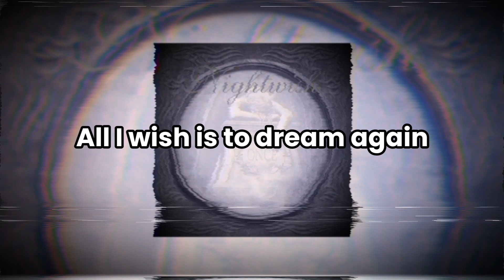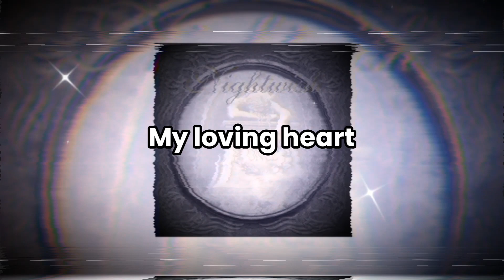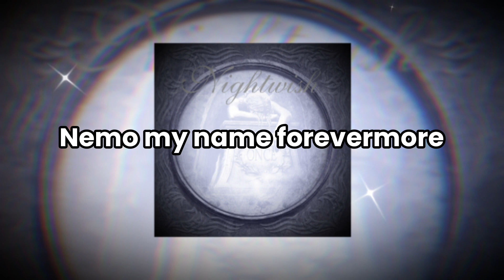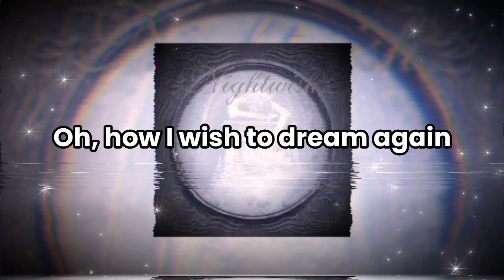Nightwish - Nemo (Lyric)